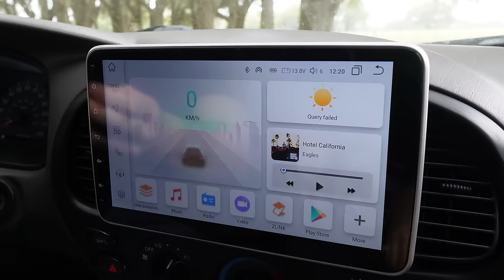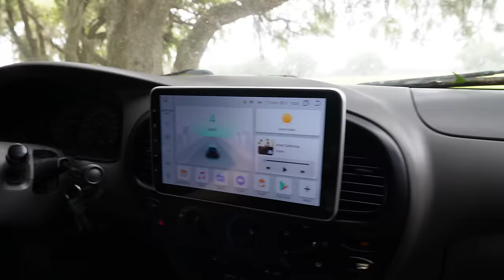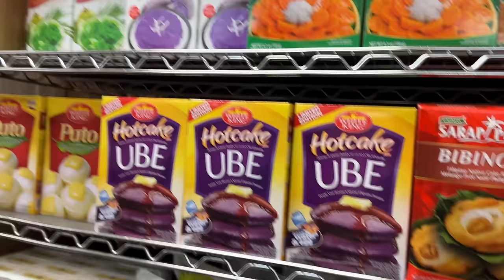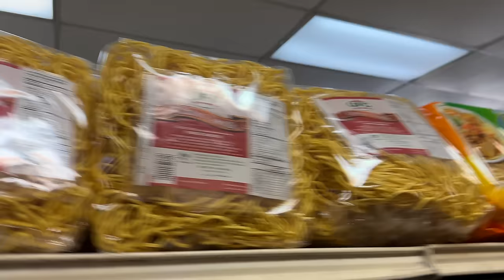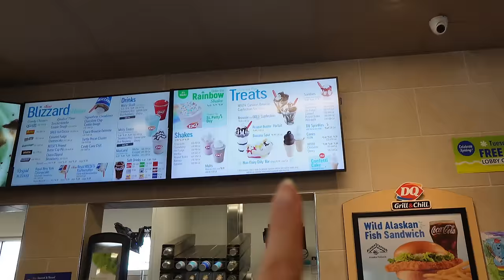Haciendo Cambios En Las Casas + No Atrapamos Ni Una + Ya Yo Me Había Emocionado Con La Tienda